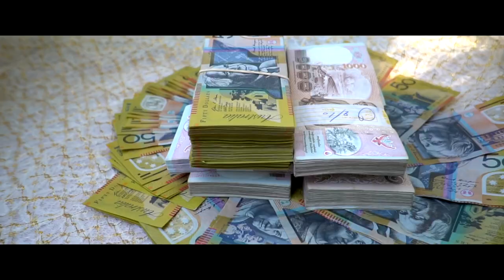Highlight Wedding Ceremony Tangtang & Jin By HANNEAW STUDIO